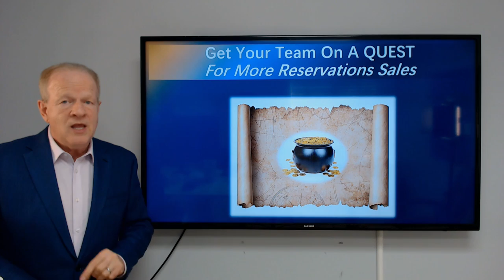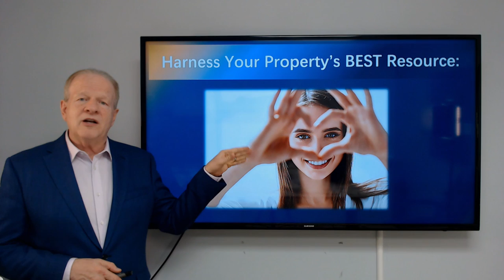2022 ALP Conference & Marketplace Keynote Introduction by Doug Kennedy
View the full conference schedule and more and make plans to join ALP at the Hilton Baltimore Inner Harbor, Feb 7-9 for the ALP Lodging Professionals Conference & Marketplace!